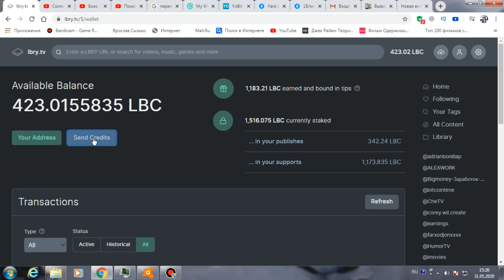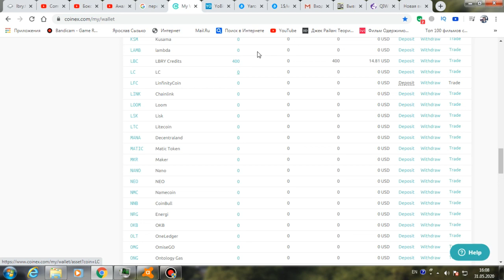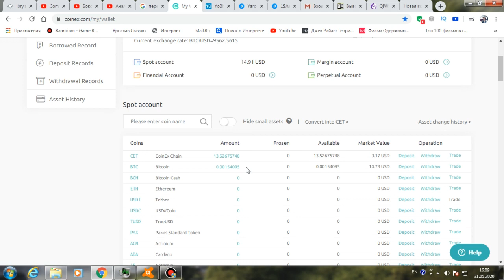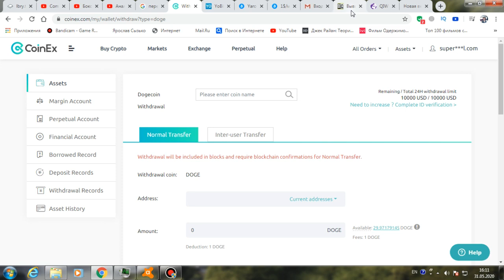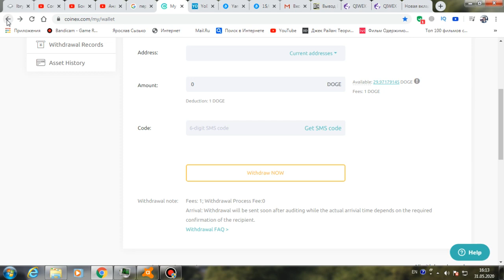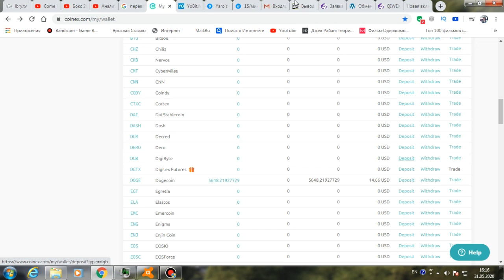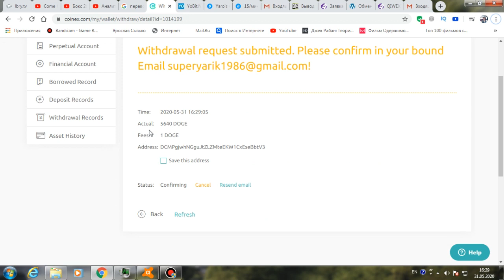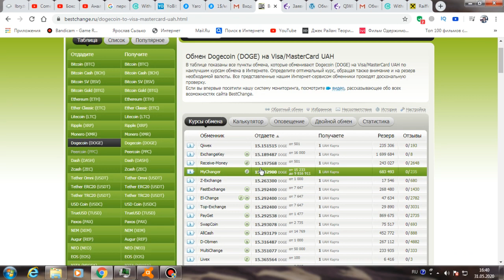LBRY вывод монет LBC на карту банка / Вывод lbc из LBRY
Посмотрев это видео, вы узнаете как выводить монеты lbc на биржу Coinex, а потом на карту любого банка при помощи мониторинга обменников Bestchange. Из LBRY вывод монет lbc будет сделать легко после просмотра данного ролика.

На этом видеохостинге я каждый день зарабатываю 10-20 долларов.